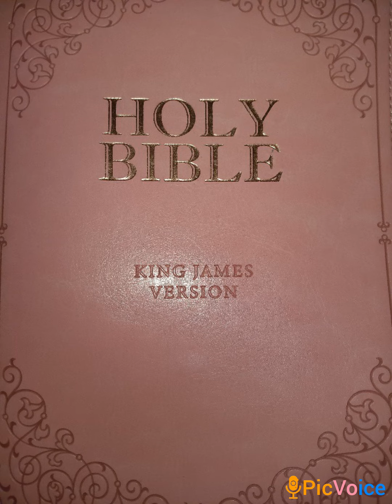FREAKING TOTALLY RADICAL DUDE! ⚠️🚨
ARE YOU BEING DISTRACTED & UNFOCUSED?